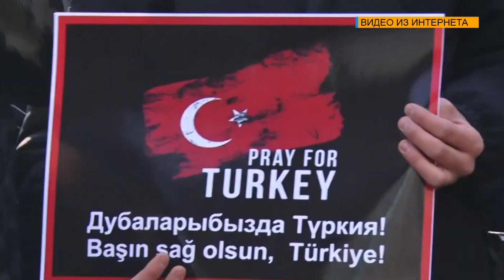КЫРГЫЗСТАН ВМЕСТЕ С ТОБОЙ ТУРЦИЯ!